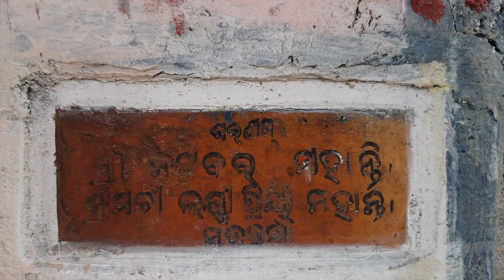ମନ୍ଦିର ସହ ଯୋଡି ହୋଇଛି ସମ୍ବଳ ସେଵା ଓ ସୁରକ୍ଷା